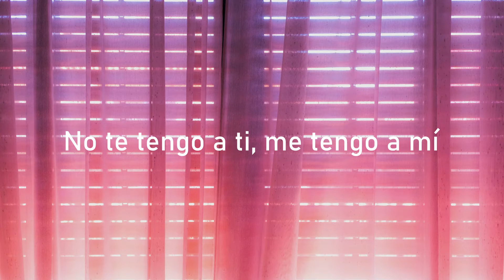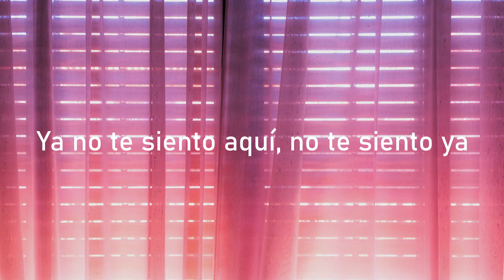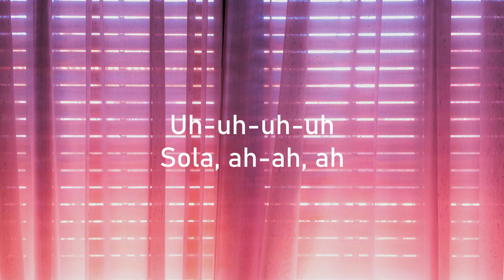SELENA GOMEZ - DE UNA VEZ LYRICS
Welcome to Aura Music, your NEW aesthetic channel to discovering trending tunes and re-discovering your favorite throwback songs!🎵

"De Una Vez" by Selena Gomez, 2021 (Her first song sung entirely in Spanish)